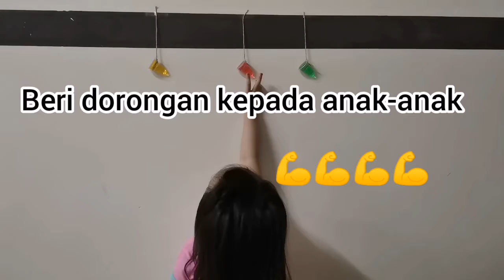MENGGAPAI OBJEK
Objektif
1) Kanak-kanak dapat membezakan tinggi dan rendah sesuatu objek (AMPL)
2) Kanak-kanak dapat menanam sikap tidak putus asa dalam diri (SSEK)
3) Kanak-kanak dapat meluahkan ekspresi yang gembira apabila dapat me capai objek (SSEK)